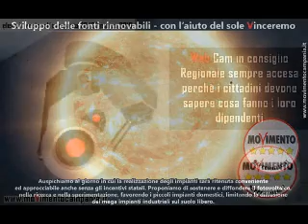Roberto Fico intervista Radio prima rete parte 2/2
Intervista radiofonica a Roberto Fico - Radio Prima rete del 16/4